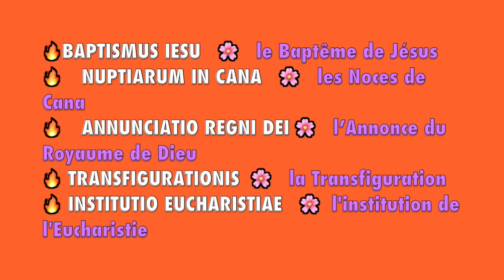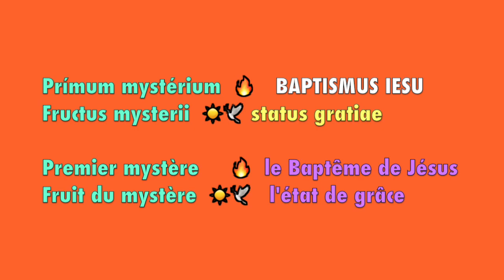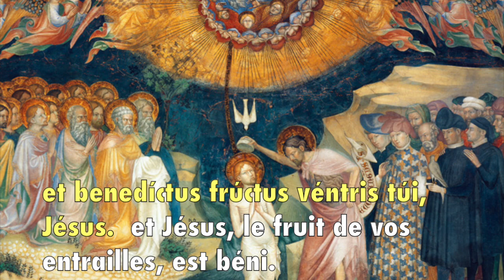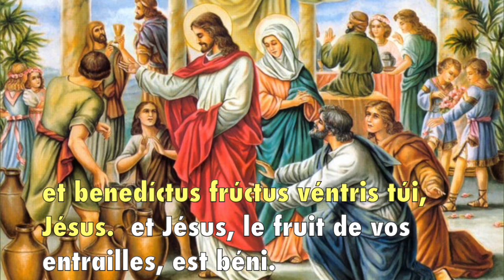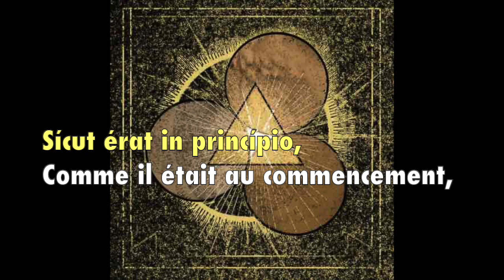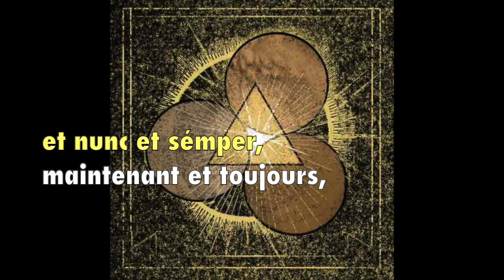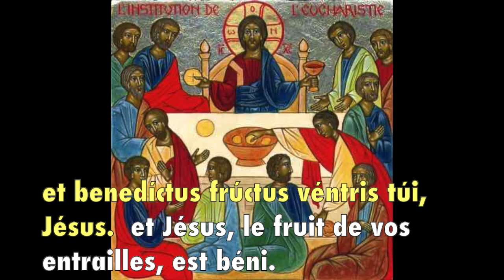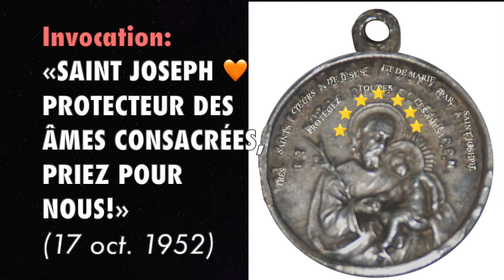ROSAIRE EN LATIN 2/4 🌺 LES MYSTÈRES LUMINEUX (JEUDI)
Début ➔ 0:49  1e 💎6:32  2e💎 13:29    3e 💎19:46   4e💎 26:04   5e 💎32:21 Finales ➔ 38:39

PS: 1- Changements mineurs de la première version: Chant Orthodoxe au début et Chant araméen sur les AVE.
2- Prononciation "approximative" selon le — Liber Usualis n° 804, édition de Solesmes, 1956